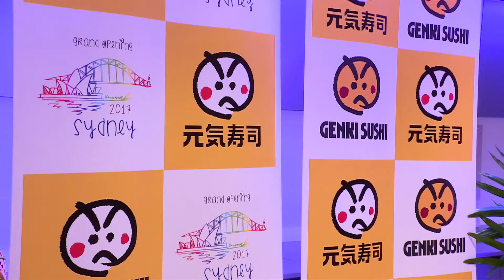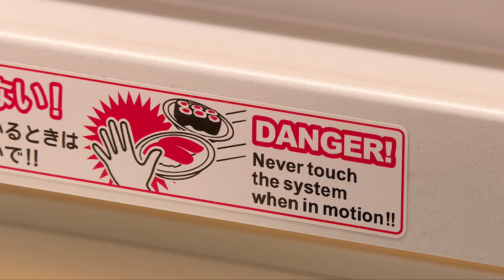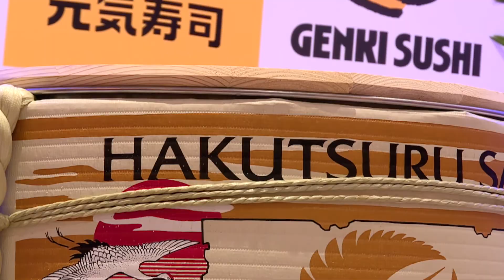Australia Genki Sushi Grand Opening